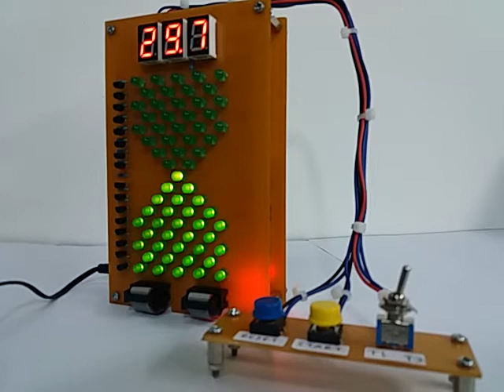MEMBUAT ANIMASI LED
Pembuatan Program Menggunakan Sistem Digital